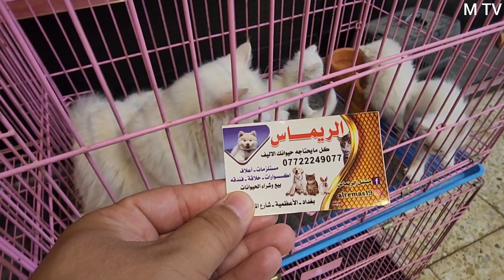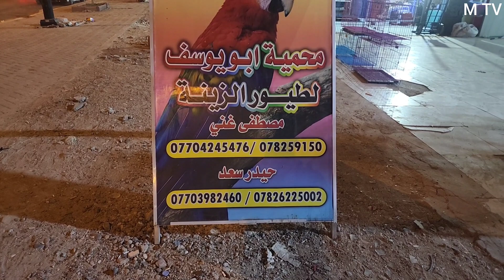شارع المشاتل في بغداد / منطقة الاعظمية يوم الأربعاء 2022/8/17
العراق بغداد /منطقة الاعظمية
شارع المشاتل
يوجد فيه جميع انواع الحيوانات والطيور والأسماك

حسابي انيستكرام mz-8988

حسابي كواي mz8988

محمية الجبوري بإدارة مهند 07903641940❤️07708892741

الباشا المختار الأسطورة انواع الببغاوات 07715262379

محمية ابو يوسف لبيع انواع الكناريات والبلابل والطيورالمغردة والمستلزمات والاقفاص

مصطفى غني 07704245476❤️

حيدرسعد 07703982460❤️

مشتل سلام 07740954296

معرض حبش((لبيع الاسود والنعام والبجع والنوادر ))    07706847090